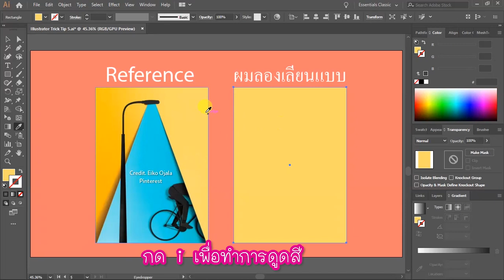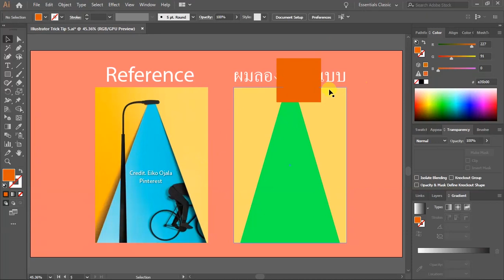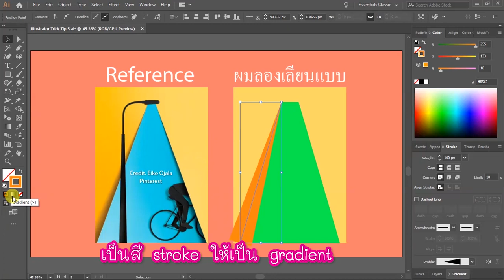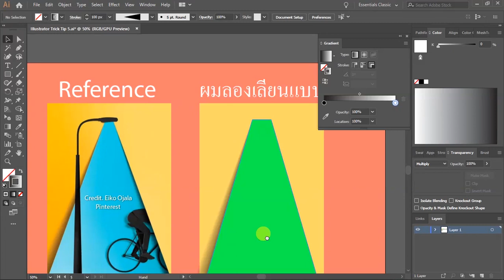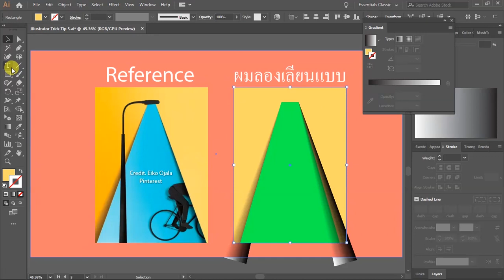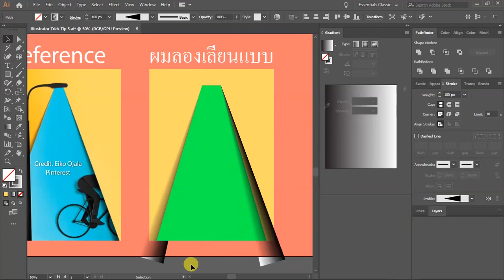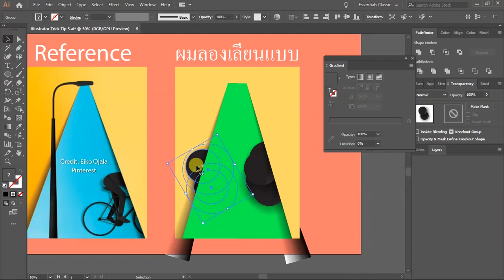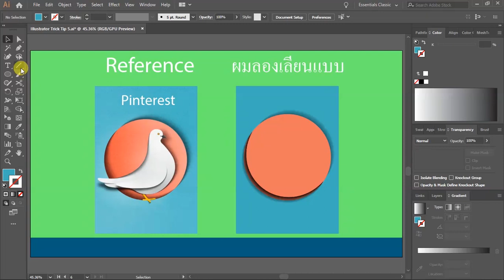Illustrator trick tip [Shadow EP.5-1 เงาซ้อนเงา Paper cut in-out | ICE See You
" คลิบนี้ผมจะสอนการทำเงาซ้อนเงา Paper cut in-out ^^
ในคลิบนี้จะเป็นเงาที่เสมือนไฟถนนส่องลงมาหาคน"

"ผ่าน Approved Vector stocks ทุกที่ครับ ไม่ติด Bitmap"

คลิบวิดีโอจะลงทุกวันพุธ และ วันอาทิตย์ ครับ ^^
แต่ช่วงนี้จะลงในวันเวลาไม่แน่นอนครับ ขออภัยด้วย